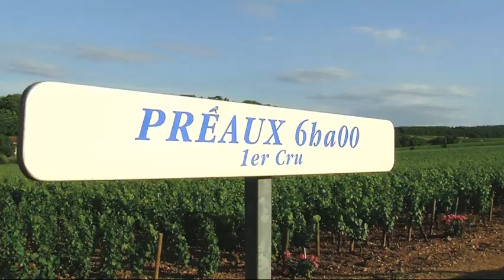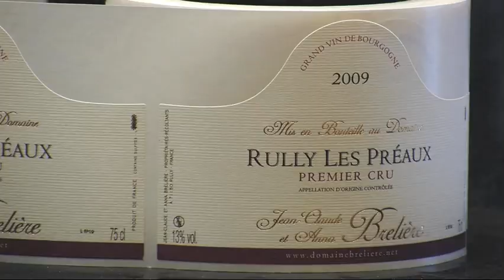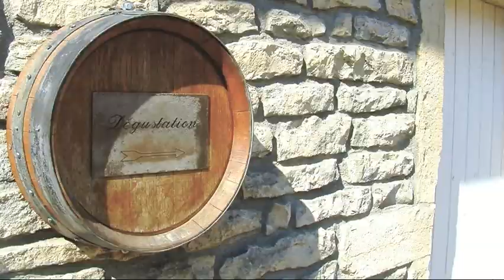3D Wines - Domaine Brelière, Rully, Burgundy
We have known Jean-Claude and Anna Brelière for many years. Jean-Claude is one of the best-regarded winemakers in Rully and we were thrilled when he agreed to join the 3D 'family' and make an exclusive cuvée of his excellent white wine for Partners.